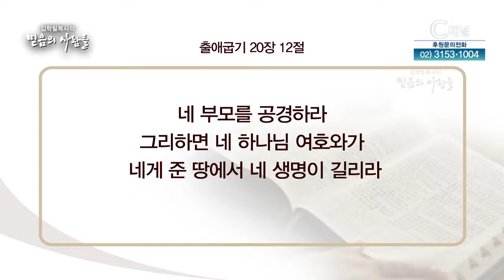김학필 목사의 믿음의 사람들 - 36회 십계명, 네 부모를 공경하라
김학필 목사의 믿음의 사람들
- 36회 십계명, 네 부모를 공경하라